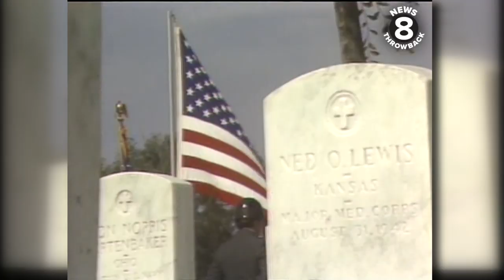Veterans Day ceremony at Fort Rosecrans National Cemetery in San Diego in 1980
A Veterans Day ceremony at Fort Rosecrans National Cemetery on Nov. 11, 1980 came with a somber tone. News 8’s Jim Gordon reported that mention of the 52 U.S. hostages being held in Iran may have set the tone for the event. All branches of military were represented and honored at the event. The word “freedom” was a common thread among the speeches delivered at the ceremony which ended with the playing of “Taps.”